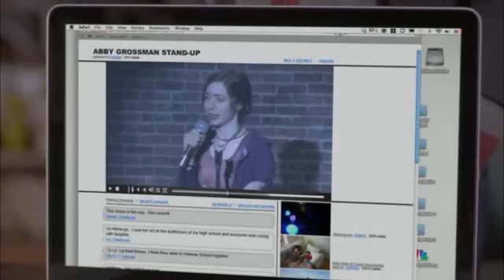Cristin Milioti in 30 Rock - That's What She Said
On what actually the line's about. Actually Carrel's "That's what she said" was American English for Ricky Gervais' "As the actress said to the bishop" catchphrase, a classic English expression.